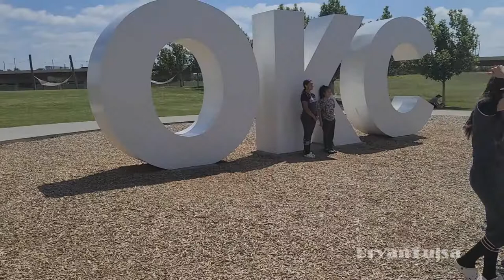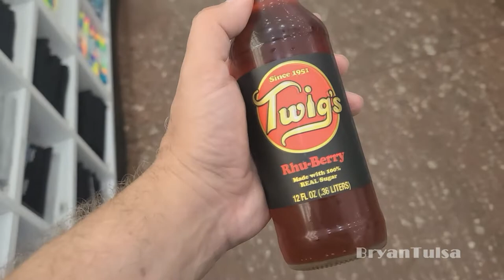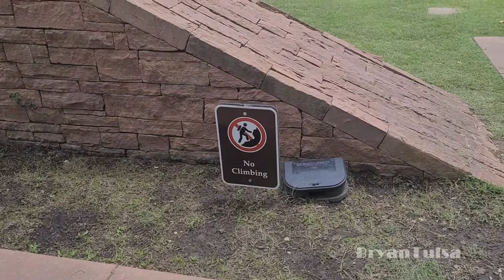Save Ferris! Commie soda! Day 4 of Route 66! BT Vlog # 105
Oklahoma City Ferris Wheel, Pops Arcadia